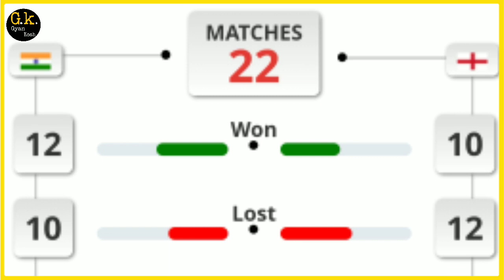India vs England 2nd Semifinal Match Prediction | today match prediction | ind vs eng prediction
t20 world cup 2022 | England vs India 2nd Semi-final Match Prediction | today match prediction

Join us on Telegram For T20 World Cup toss & Match Prediction -

 Gyan Kosh
gyankosh cricket
india vs england match kab hai
today match winner
t20 world cup 2nd Semifinal match prediction

1. IND vs ENG Match Prediction
2. India vs England
3. ENG vs IND main se kon jitega
4. aaj ka match kaun jitega
5. aaj ka icc mens t20 world cup match
6. England vs India match prediction
7. India vs England match prediction
8. IND vs ENG Kaun Jitega
9. ENG vs IND kaun Jitega
10. IND ENG aaj ka match
11. ENG IND aaj ka match
12. Match prediction today
13. Today ICC Mens T20 World Cup match prediction
14. India vs England mein kaun jitega
15. England vs India main kaun jitega
16. ENG vs IND me kon jitega
17. India vs England
18. England vs India
19. Today Match Prediction
20. 10th November ka Match
21. ICC Mens T20 World Cup 10th November
22. ICC Mens T20 World Cup 2022 2nd Semi-Final Match
23. IND vs ENG Highlights
24. ENG vs IND Highlights
25. ICC Mens T20 World Cup 2022 2nd Semi-Final Match Highlights
26. India vs England highlights
27. England vs India Highlights
28. IND vs ENG 2nd Semi-Final Match Preview
29. ENG vs IND Match Preview
30. India vs England Match Preview
31. England vs India Match Preview
32. IND vs ENG 2nd Semi-Final Match Playing 11
33. ENG vs IND Match Playing 11
34. India vs England Playing 11
35. England vs India Playing 11

aaj ka icc mens t20 world cup match kaun jeetega
ind vs eng icc mens t20 world cup match kaun jeetega
icc t20 world cup eng vs ind match prediction
eng vs ind match prediction
ic mens t20 world cup 2022 wnd semi-final match prediction
ind vs eng match highlights

MATCHNO.2ndSemi-Final
ICCMENST20WORLDCUP2022INDVSENGMATCHNO.2ndSemi-Final
ICCmensT20WorldCup2ndSemi-FinalMatchHighlights
INDvsENG2ndSemi-Finalmatchhighlights